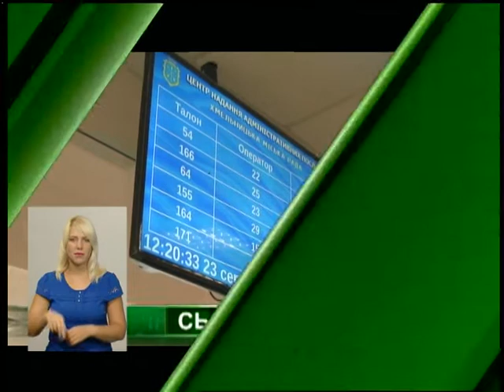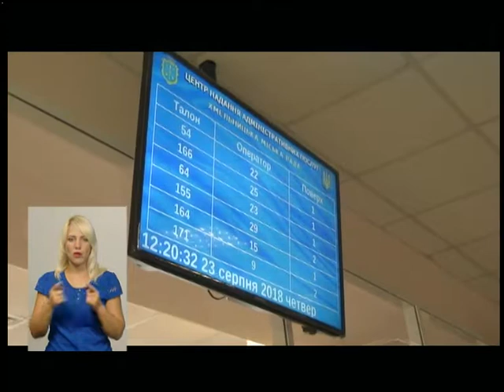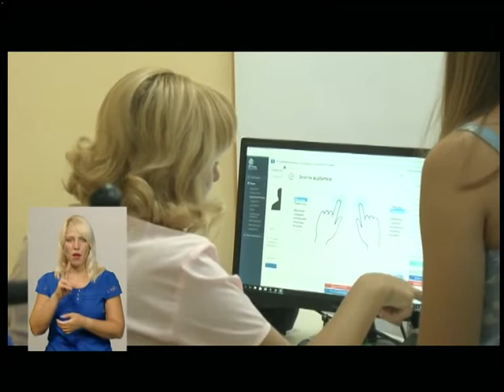23.08.2018. Новини. 19:00